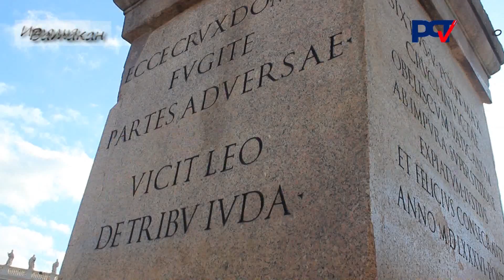Танцевальный семинар "Зумба" от РСТ и студии Viktoria